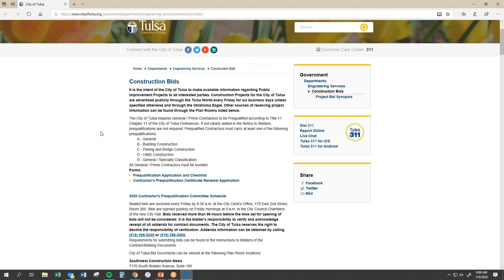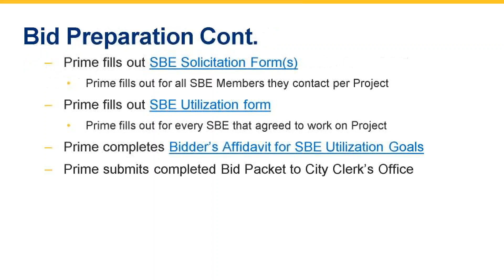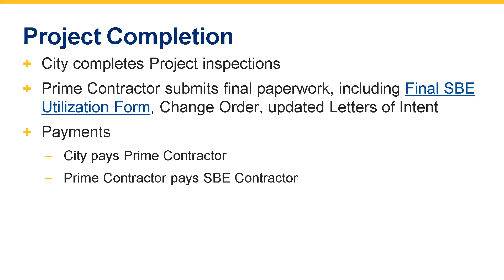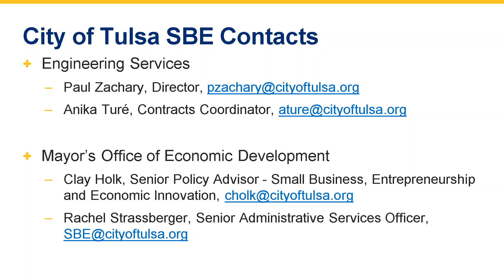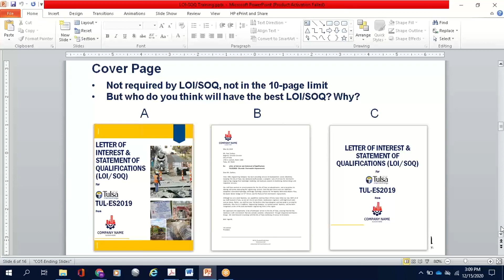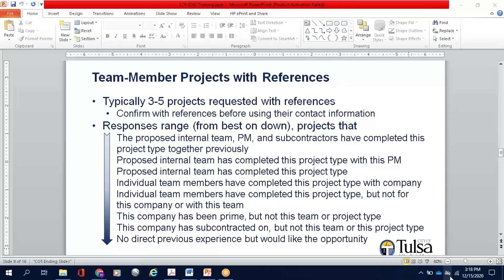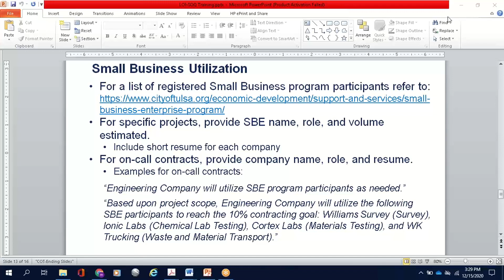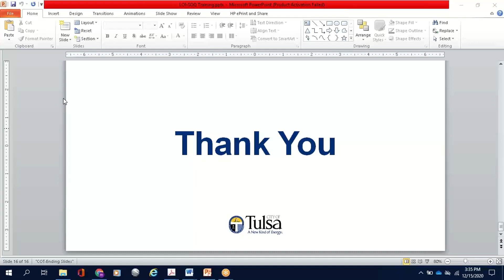Global Entrepreneurship Week in Tulsa: Small Business Enterprise Training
Learn more about the Engineering Construction Bid & Project Process, along with information on Preparing a Winning Letter of Intent and Statement of Qualifications.

For more information about doing business with the City and getting more Small Business Enterprise (SBE) supports,